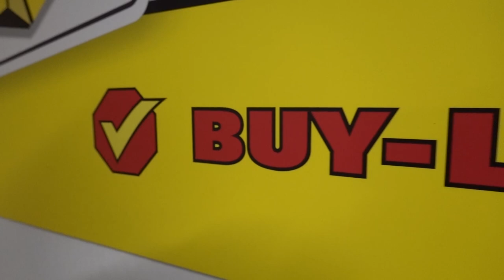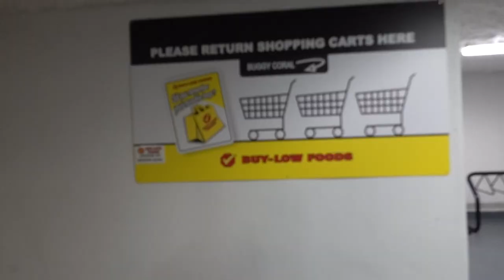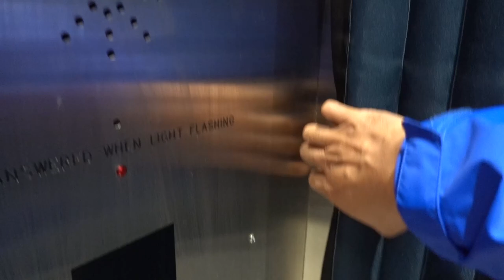Cual es el nivel de ingles minimo para llegar a Canada?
Te contamos el nivel con el que Ana llego como estudiante internacional a tiempo completo lo cual le permitio a Axel tener su permiso de trabajo abierto. Este proceso lo hicimos en el 2019 y puede que siga activo, es tema de que pregunten con las universidades si es posible que les den una carta de aceptacion no condicionada al ingles para que asi el esposo/esposa pueda aplicar a su permiso de trabajo.

Habra escuelas que puedan aceptar con menos ingles, habra otras que de plano se ponen estrictas y necesitan minimo el 6.5 en el IELTS. Consideramos que es muy util puedan saber que se puede venir a Canada con un nivel bajo de ingles (menos al C1 en la escala de IELTs) y que asi pueden iniciar un proceso de residencia permanente.

Este video no puede ser considerado como una asesoria legal, simplemente les compartimos nuestra experiencia.

Contactanos
Instragram @losgonzayas